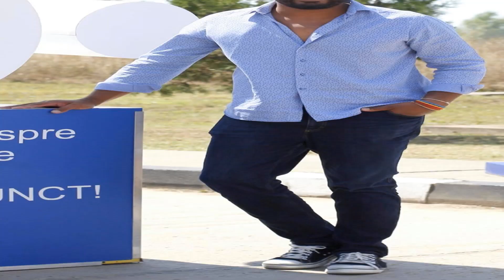GHICESTE VEDETA CHALLENGE **CINE A CASTIGAT ?** 🤔